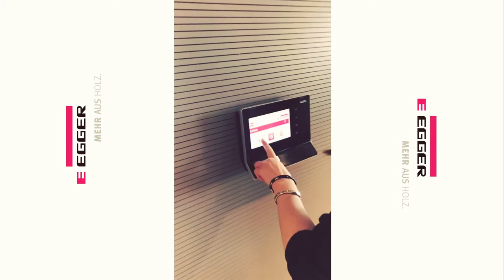Büro Lehrling Fritz Egger GmbH & CoOG